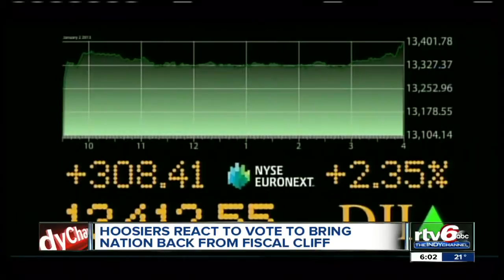Hoosiers unsure about fiscal cliff deal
The nation is no longer staring over the edge of a fiscal cliff, but reaction to the last-minute deal is mixed.